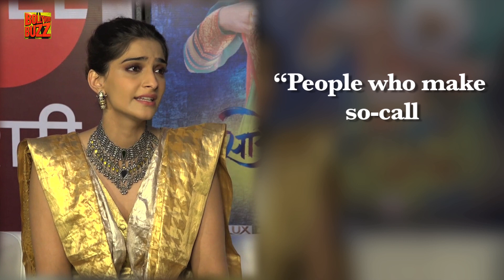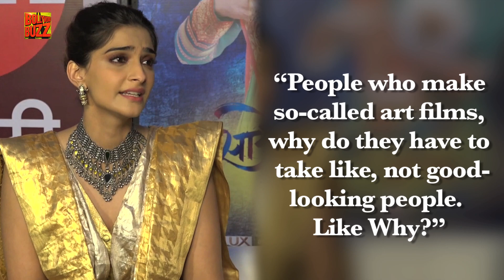7 Stupid Statements Ever Made By Sonam Kapoor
Sonam Kapoor's unfiltered and most obnoxious statements that made her sound stupid and dumb.